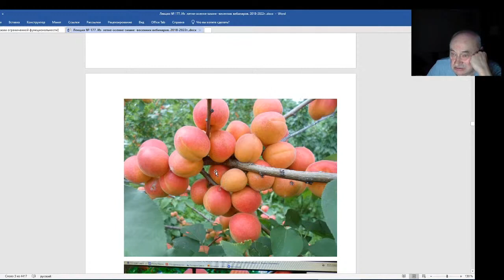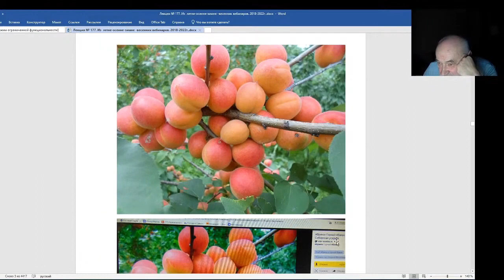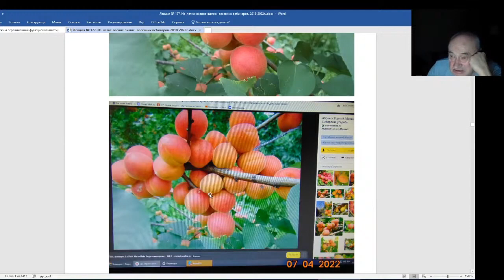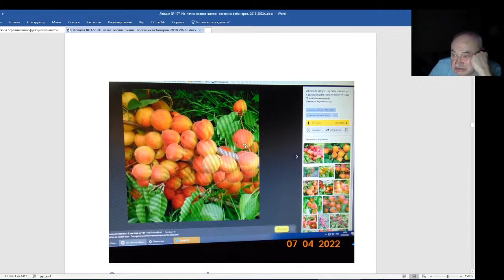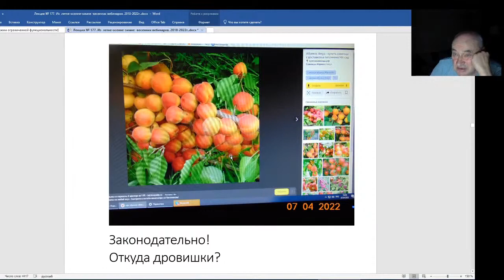Железов Валерий Вебинар 178 Воровство фотографий продолжается